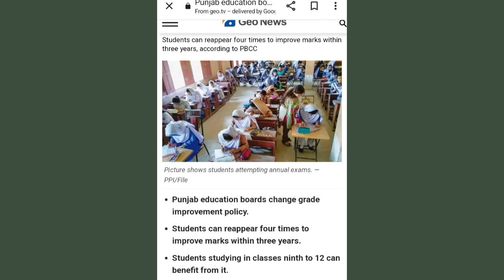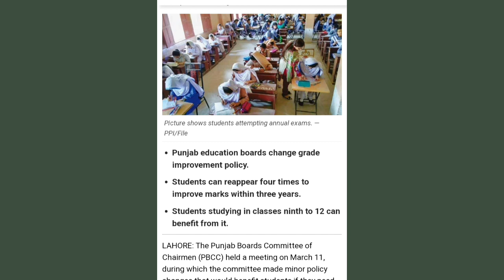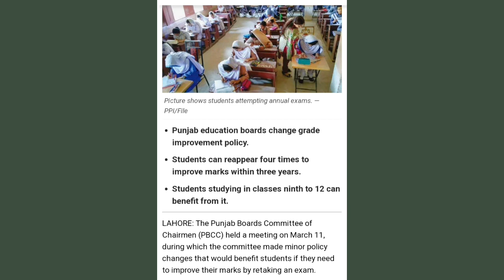11th Class Supplementary Exam 2023 Bad News For Students|1st Year Supply Exam 2023|Class 11 Supply